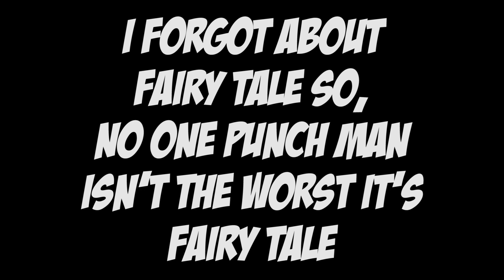SO YOU GUY'S HAD MORE QUESTIONS...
If any problems occur with the files or anything else please let me know and I will try to fix it asap.

Gear I use to help make my videos:

Acer Nitro 5 Laptop
VicTsing Mouse Pad
SanDisk 32GB Flashdrive
Sabrent USB Sound Adapter
Dierya Gaming Keyboard
Turtle Beach Headset
VicTsing Wireless Gaming Mouse
Seagate 1TB Hard Drive
Anker 4 USB Extender
Jelly Comb 1080P Webcam
Black Blue Yeti Mic
Mic stand with filter